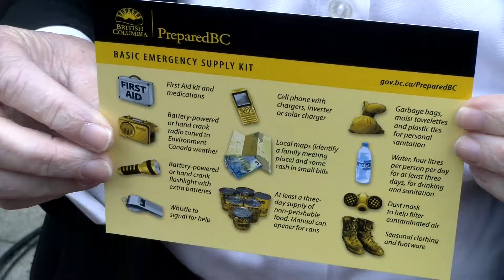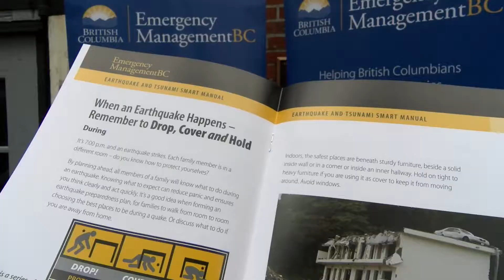Emergency preparedness: we're in it together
On the eve of National Emergency Preparedness Week (May 3-9), and following the recent devastation in Nepal, the Province is demonstrating the impacts a major earthquake could have here at home.